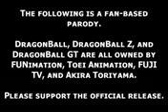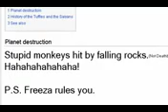TFS DBZ Abridged Parody 6: No One Ever Listens To The Magical Dragon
Dragon Ball Z Abridged is the title of TeamFourStar's abridged series based on the Dragon Ball Z anime. This abridged series is one of the most successful series created in '08-'09 and is featured on That Guy with The Glasses official website under "Inked Reality".